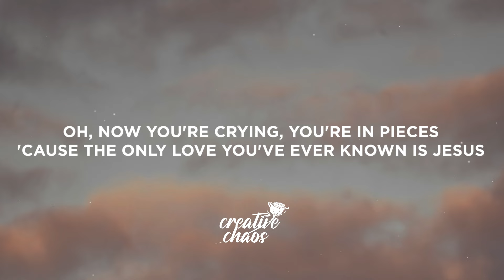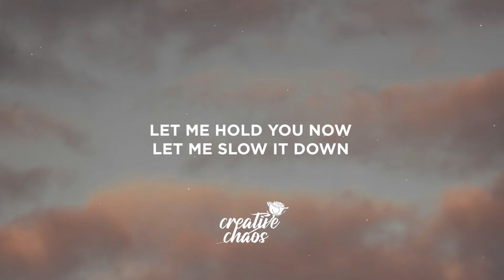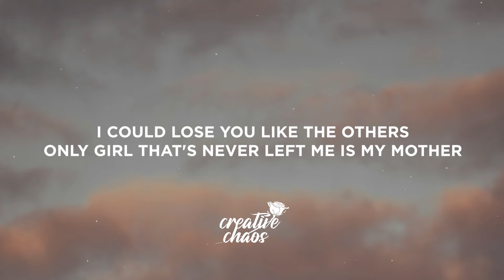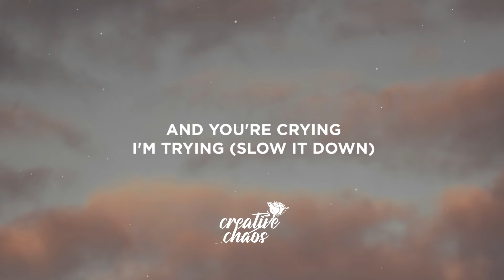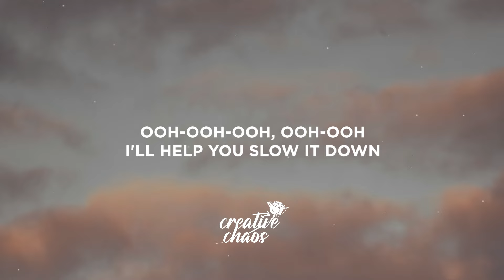Benson Boone - Slow It Down (Lyrics)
Lyrics:

[Verse 1]
I'd never met you, but I wanted
To invite you to the party
Then you walked in with those green eyes
Never stolen by nobody
And they flicker to the future
For a moment, I could picture
Then you touch me and I come back
And we're talking on the staircase
'Bout your big dreams on the big screens
Out of Georgia, now you're lonely in this city
Lyin' with me
And you're scared it's movin' quickly
Oh, now you're crying, you're in pieces
'Cause the only love you've ever known is Jesus
Oh, I hate that I'm the reason that you're

[Pre-Chorus]
In your head right now
While your world is spinning out

[Chorus]
So slow it down
Take a moment now
We're too young to drown
Deep in dirty waters
Full of hopeless doubt
Let me pull you out
Let me hold you now
Let me slow it down
See Benson Boone Live

[Verse 2]
Ain't it funny how it changes?
How the future rearranges
I get nervous, oh, I'm anxious
Maybe loving you is dangerous
I could lose you like the others
Only girl that's never left me is my mother
Oh, I love her
And I know you'll probably hate it, but I'm

[Pre-Chorus]
In my head right now

[Outro]
Slow it down
When you're on the ground
And you're crying
I'm trying (Slow it down)
To slow it down
When you're spinning 'round
In your head
Ooh-ooh-ooh, ooh-ooh
I'll help you slow it down